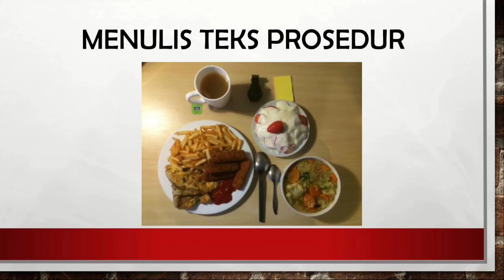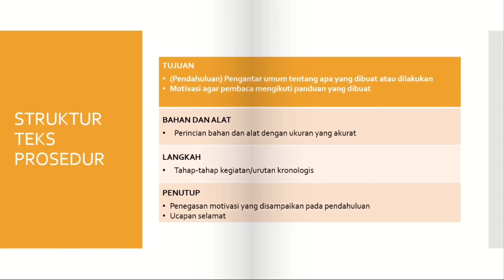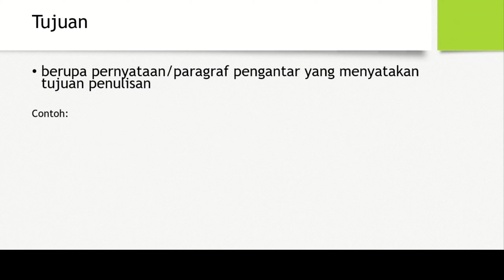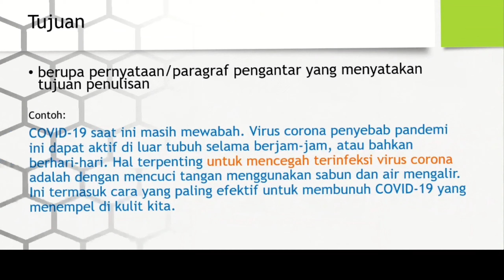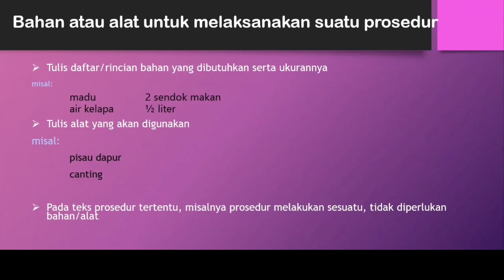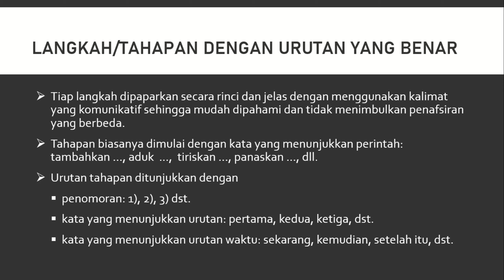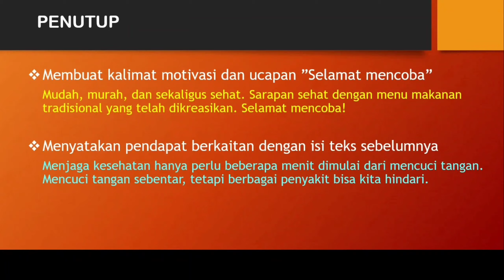Menulis Teks Prosedur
CARA MENULIS TEKS PROSEDUR

Video ini adalah media pembelajaran bahasa Indonesia SMP topik bahasan Menulis Teks Prosedur.

Langkah-langkah menulis teks prosedur:
1) tulislah judul teks prosedur
     a) nama benda/sesuatu yang hendak
          dibuat/dilakukan
      b) cara melakukan/menggunakan
           sesuatu
           Contoh:
               Batik Tulis Getah Pohon Pisang
               Nasi Becek Khas Nganjuk
               Cara Melakukan Salat Jenazah
               Cara Membuat Nasi Becek Kuliner
                Khas Nganjuk
2) tulislah bagian tujuan yang berupa
     pernyataan/paragraf pengantar yang
     menyatakan tujuan penulisan
3) tulislah rincian bahan atau alat untuk
     melaksanakan suatu prosedur
4) tulislah langkah/tahapan dengan urutan
     yang benar
5) tulis bagian penutup dengan kalimat
     motivasi dan ucapan ”Selamat mencoba”
     atau menyatakan pendapat berkaitan
     dengan isi teks sebelumnya.